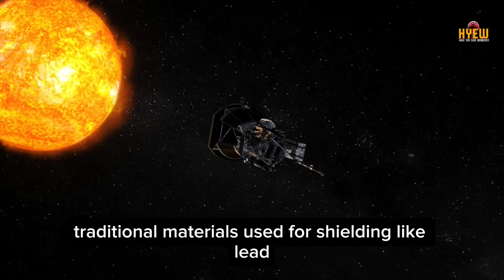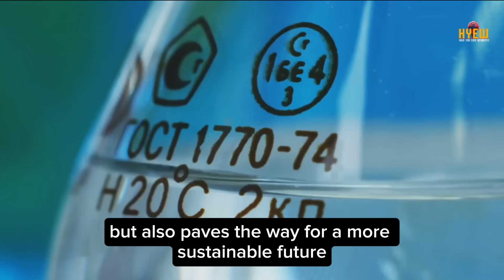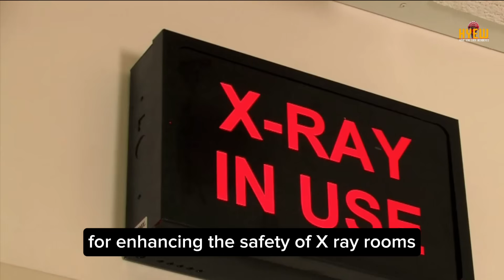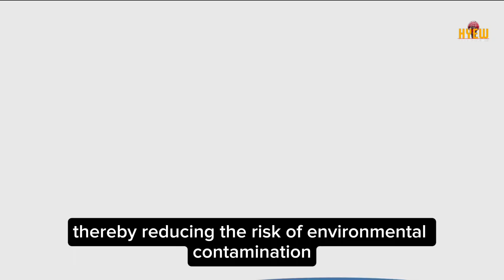The PHILIPPINES GAME CHANGER INVENTION that NO ONE talks about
Have you ever wondered how natural disasters can lead to groundbreaking innovations? In this video, we explore an incredible discovery from the Philippines: a revolutionary nuclear radiation shield made from the ashes of Mount Taal. This remarkable invention not only highlights the resilience of nature but also showcases the ingenuity of Filipino scientists who are turning volcanic ash into a protective barrier against radiation. Join us on this fascinating journey as we delve into the science behind this eco-friendly solution and its potential impact on global safety.

OUTLINE:

00:00:00 Volcano Ash to the Rescue
00:03:07 A Blessing in Disguise?
00:05:20 Ironclad Protection
00:05:57 From Ash to Armor
00:06:34 Nuclear, Medical, and Beyond
00:09:49 The Minds Behind the Innovation
00:10:33 International Acclaim and Collaboration
00:11:12 Sustainability at its Core
00:11:57 Join the Journey of Discovery